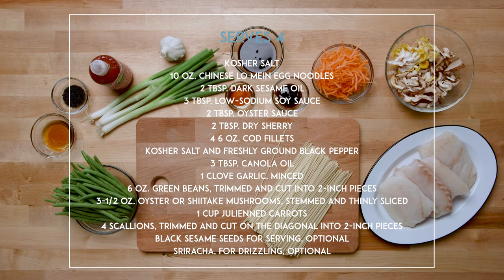Atlantic Cod Lo Mein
Make healthier take out at home! You can find Chinese egg noodles or lo mein noodles in any Asian market or in the international food section of your local grocery store. Feel free to change up the vegetables for what you already have at home. Your body and your wallet will thank you.
Serves 4
Kosher salt
10 oz. Chinese lo mein egg noodles
2 Tbsp. dark sesame oil
3 Tbsp. low-sodium soy sauce
2 Tbsp. oyster sauce
2 Tbsp. dry sherry
4 6 oz. cod fillets
Kosher salt and freshly ground black pepper
3 Tbsp. canola oil
1 clove garlic, minced
6 oz. green beans, trimmed and cut into 2-inch pieces
3-1/2 oz. oyster or shiitake mushrooms, stemmed and thinly sliced
1 cup julienned carrots
4 scallions, trimmed and cut on the diagonal into 2-inch pieces, white and green parts separated
Black sesame seeds for serving, optional
Sriracha, for drizzling, optional

Boil the noodles according to package directions. Rinse with cold water until cool, then drain well, shaking the colander to remove as much water as possible. Toss the noodles with the sesame oil.

In a small bowl, whisk together the soy sauce, oyster sauce, and sherry. Season the cod with salt and pepper.

Heat the canola oil and garlic in a large nonstick skillet over high heat until the garlic sizzles, about 1 minute. Add the cod and cook until opaque, about 8 minutes. Remove to a plate and set aside.

Add the green beans, mushrooms, carrots, and scallion whites to the skillet. Add ½ tsp. salt, and stir frequently until the green beans are crisp tender, about 5 minutes. Add the noodles and the scallion greens, reduce the heat to medium, and cook, stirring frequently until the noodles heat through, about 2 minutes. Add the soy sauce mixture, toss, and continue to cook, about 1 minute. Divide the noodles among 4 bowls, top with the cod, and sprinkle with sesame seeds and drizzle with the Sriracha, if using.